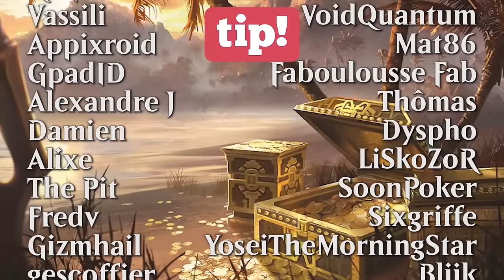ON AFFRONTE JEAN TRYHARD AVEC UN GRUUL TROP HONNÊTE ! GRUUL RAMP COMBO STANDARD KARLOV MANOR !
Présentation 00:00
Decktech 02:22
Gameplay 05:39

Deck
2 Incendier la maison (MID) 131
3 Vertu de force (WOE) 197
2 De mal en pis (MOM) 144
4 Rage selon l'Âme du monde (MKM) 244
4 Éveil des bois (BRO) 170
4 À l'assaut de la tige de haricot (WOE) 195
4 Nissa, animiste ascendue (ONE) 175
4 Analyste des répercussions (MKM) 148
4 Nissa, animiste résurgente (MAT) 22
4 Surplomb des Riveteurs (SNC) 255
4 Cour des Cabaretti (SNC) 249
4 Planque des Courtiers (SNC) 248
5 montagne (SLD) 49
12 forêt (SLD) 50

Réserve
1 Chanson de Totentanz (WOE) 150
1 Shigeki, visionnaire de Jukai (NEO) 206
2 Crêtéchine tranquille (MAT) 24
2 Fissuration (VOW) 139
1 Titania, Voix de Gaia (BRO) 193
1 Titania, Voix de Gaia (BRO) 193
2 Vengeance des vampires (VOW) 180
2 Corbillard illicite (SNC) 246
3 Barrage lithomantique (MOM) 152